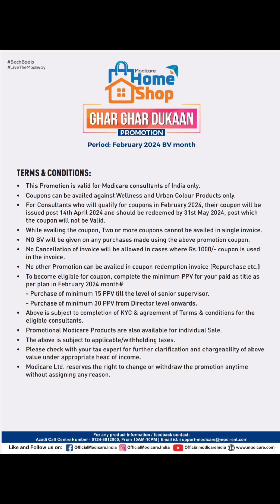Modicare Home Shop Promotion ll Ghar Ghar Dukaan Promotion ll Modicare February 2024 Offers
About Modicare: Modicare was established in 1996 and is part of the US $ 2.8 Billion KK MODI Group. It Is a member of the Indian Direct Selling Association (IDSA). Modicare has always believed in empowering individuals and offers a perfect and promising business opportunity for anyone who wants to start up their own business and earn money. Modicare offers world class products in 10 categories of Nutrition Health & Wellness, Skin Care, Color Cosmetics, Personal Care, Home Care, Laundry Care, Food & Beverage, Auto Care, Baby Care, and Agriculture. All products are formulated according to international standards and developed in accordance with Indian taste. Recently modicare launched SM collection premium watches and virtual product Mighty guard security app to protect your mobile from hacking. Great Business Opportunity to Start Your Own Business, Great Income Opportunity. Be Your Own Boss. Take Control of Your Life of Health And Wealth. Hope you liked this video so please like share comment and subscribe my YouTube channel KNOWLEDGE BASKET and hit the bell icon for latest video updates For Business Opportunity Information Whatsapp: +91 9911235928 For more info mail me: For Products
 FIRST DREAM, SECOND THINK, THIRD BELIEVE AND FINALLY ACT